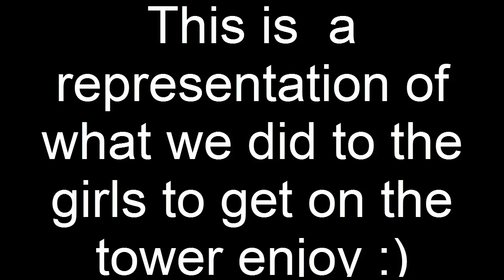Story Time | The 5th grade creep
Hay guys i'm back! This is a different series than normal tell me if you like it in the description below! Also if you want to hear more stories don't forget to leave a like down beow!